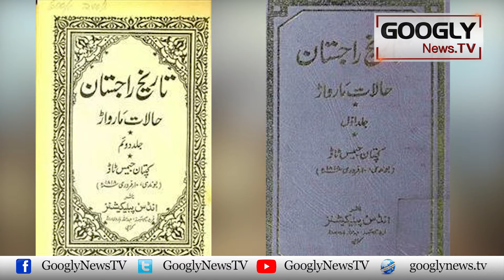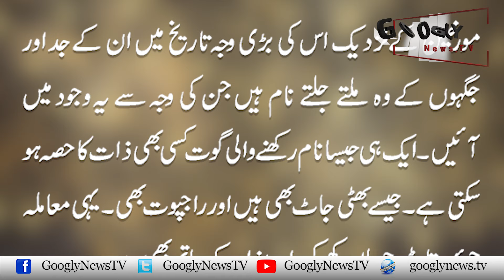Rajput Kaun Hain Aur Pakistan Kai Maroof Rajput Kaun Hain? | Googly News TV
Rajput Kaun Hain Aur Pakistan Kai Maroof Rajput Kaun Hain?